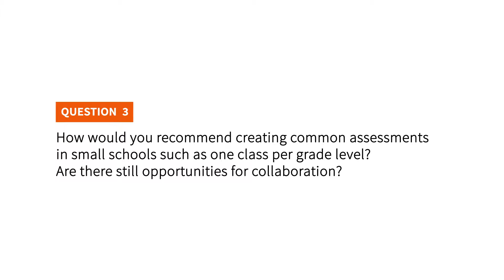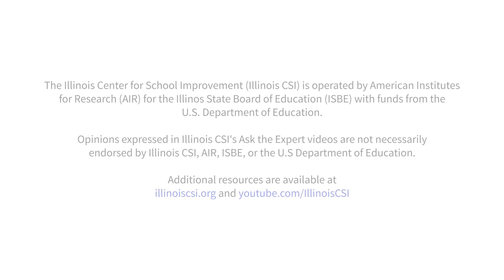February 2016 Research Forum Ask the Expert - Question 3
The mission of the Illinois Center for School Improvement (Illinois CSI) is to lead the delivery of high-quality, research based statewide system of support services designed to raise student performance by increasing district-level capacity for exceptional teaching and learning.